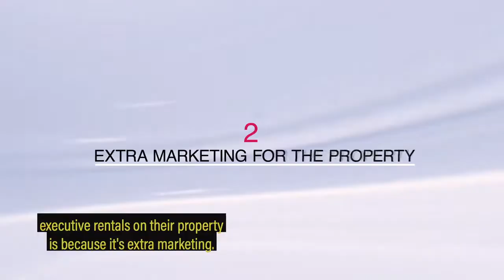2nd Reason Why Landlords Want Executive Rentals on Their Property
Executive Rentals are the new in thing in Real Estate and in this video, Bethany Finch explains 2nd reason why many landlords these days prefer executive rentals on their property.

Here Are 7 Things You Can Do Right Now To Improve Your Credit Score:

This video covers many of the following topics:

How to Get Started Investing in Corporate Rentals
What is Corporate Housing
How Does Corporate Housing Work
How To Research A New Corporate Rental Market
Short Term Renting To Corporate Clients
How to Get Started Investing in Executive Rentals
What is Executive Housing
How Does Executive Housing Work
How To Research A New Executive Rental Market
Short Term Renting To Executive Clients